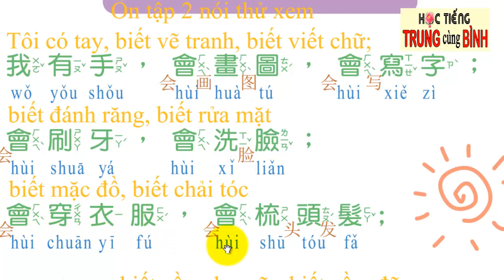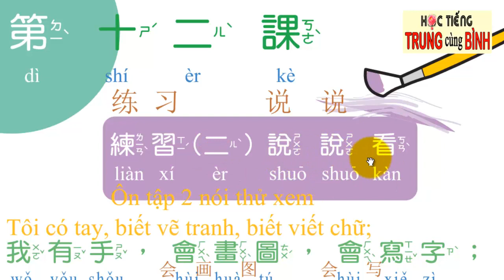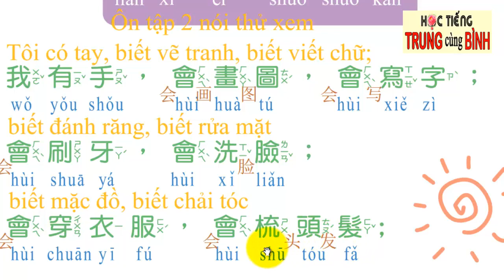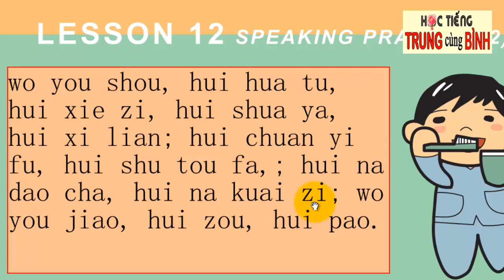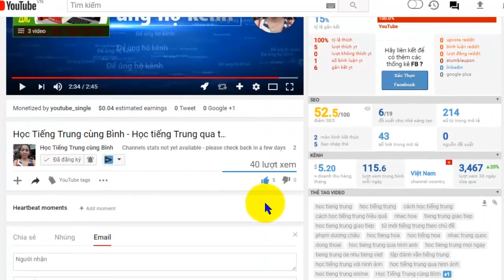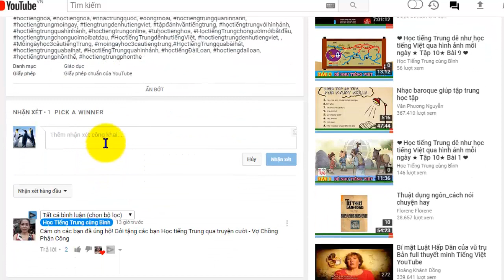Học Tiếng Trung cùng Bình - Luyện đọc tiếng Trung cơ bản Tập 1 - Bài 12